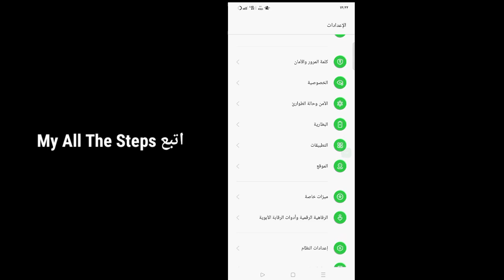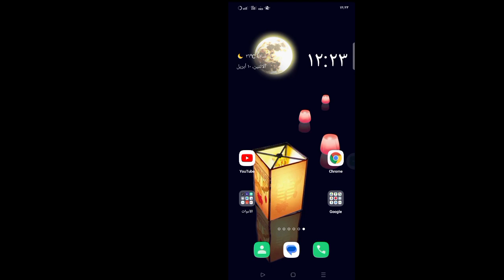كيفية إصلاح مشكلة تحميل تسليط الضوء على Instagram || تم حل مشكلة تحميل قصة Instagram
كيفية إصلاح مشكلة تحميل تسليط الضوء على Instagram
 ||  تم حل مشكلة تحميل قصة Instagram

 آمل أن يعجبك هذا الفيديو

 هنا في هذا الفيديو ، كيفية إصلاح مشكلة تحميل تسليط الضوء على Instagram (2023) شاهد هذا الفيديو الكامل وتعلم.  تم حل مشكلة تحميل قصة Instagram.  اتبع جميع خطواتي دون تخطي.  إنها طريقة عملية بسيطة وجديدة ..
 كيفية إصلاح مشكلة تحميل تسليط الضوء على Instagram |  مشكلة في تحميل قصة Instagram للتعلم اتبع التعليمات التي تظهر على الشاشة
 ➡️ شكرًا على المشاهدة
 ➡️ من فضلك لا تنسى ترك "LIKE

شكرا للمشاهدة .